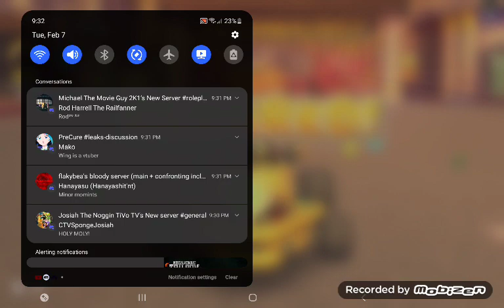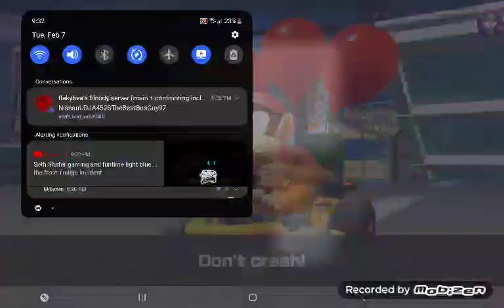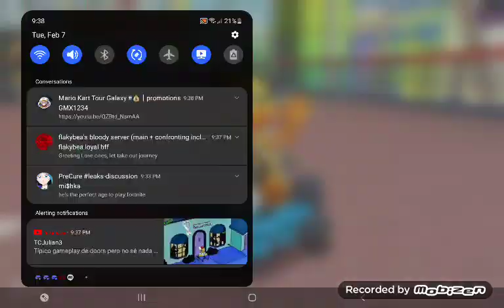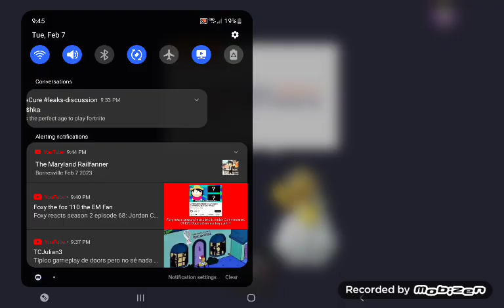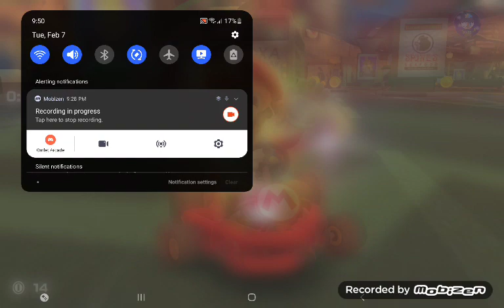Mario Kart Tour All Bonus Challenge (Winter Tour 2023)